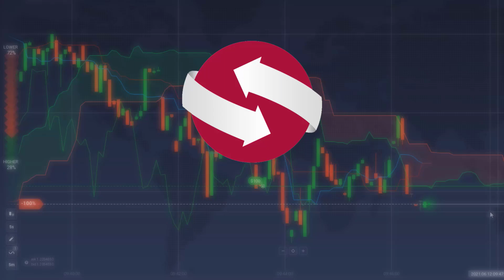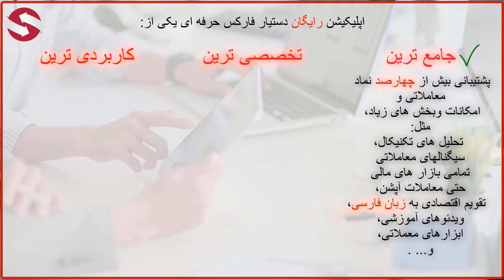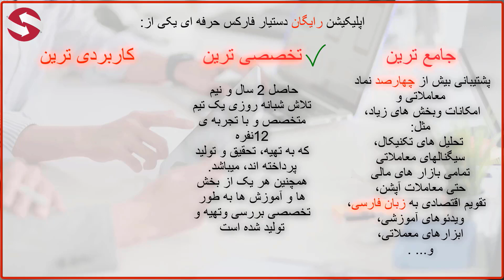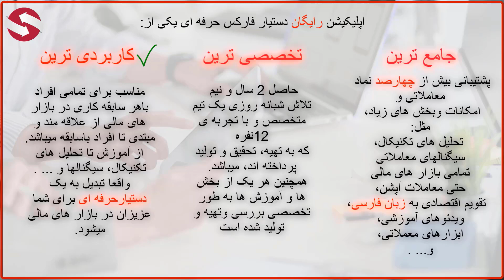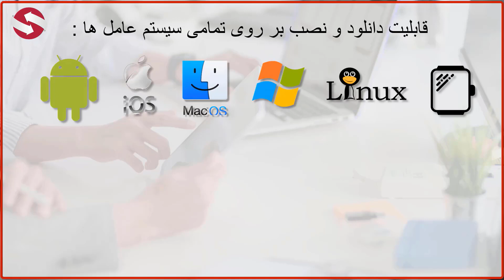جلسه 74 - معرفی اپلیکیشن قدرتمند اپلیکیشن دستیار فارکس حرفه ای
در این ویدیو به معرفی  و بررسی اپلیکیشن قدرتمند اپلیکیشن دستیار فارکس حرفه ای می پردازیم. 🔶🔶

00:00 مقدمه
00:27 خصوصیات اپلیکیشن
03:06 بخش های اپلیکیشن
05:40 سیستم عامل ها و پلتفرم های مناسب